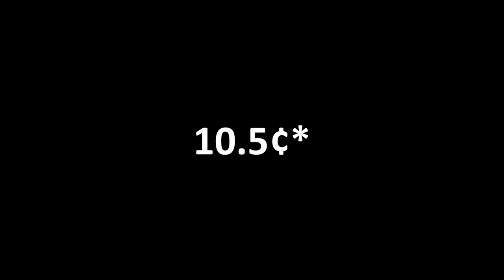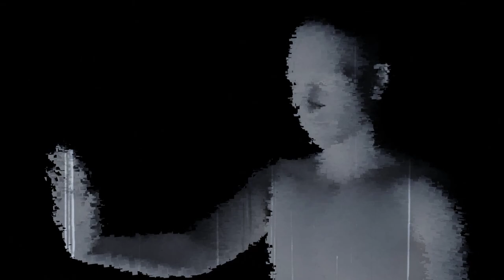Music Copyright Explained: Time limits, licenses, and fair use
What is the extent of copyrighted material? When does a song enter Public Domain? Is it true that you can never use copyrighted material in your work?

Learn the basics of copyright time limits, compulsory licenses, and fair use practices in just under 6 minutes. Help yourself avoiding copyright strikes!

CHAPTERS
00:00 Introduction
00:33 Time limits
01:23 Compulsory licenses
03:34 Fair use
05:34 Conclusion

Thank you to pixabay.com and its creators for the B rolls and the sound effects.